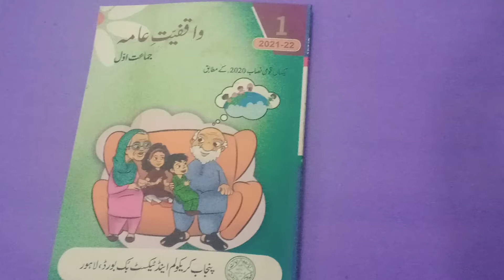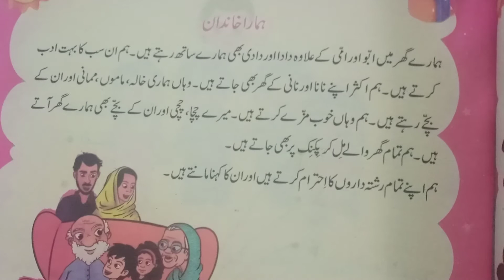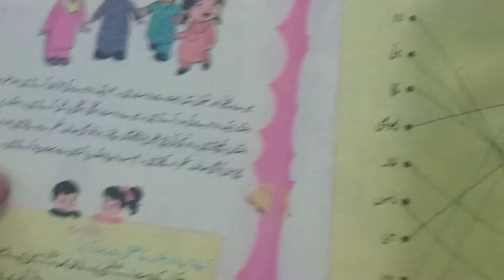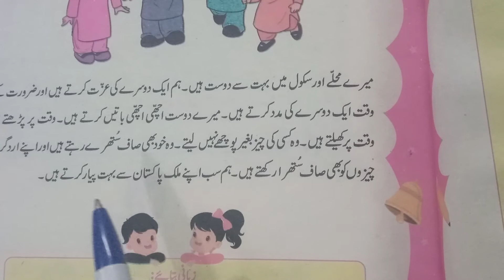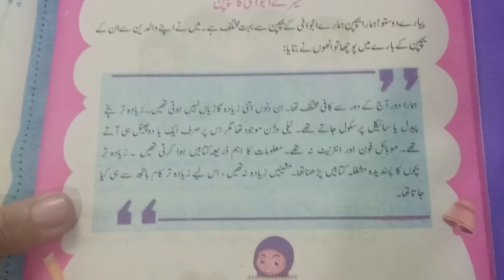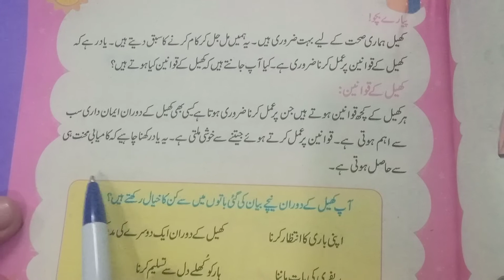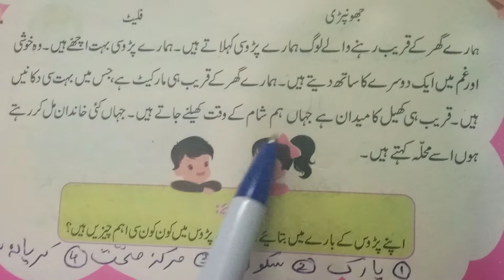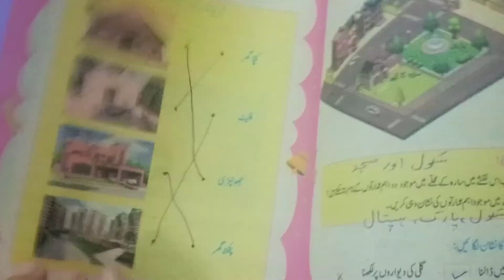General Knowledge/Grade 1/2nd term/Chapter 4,5,6/WOODS .